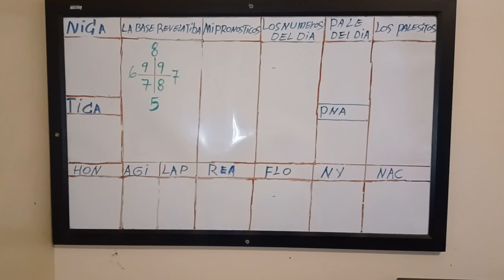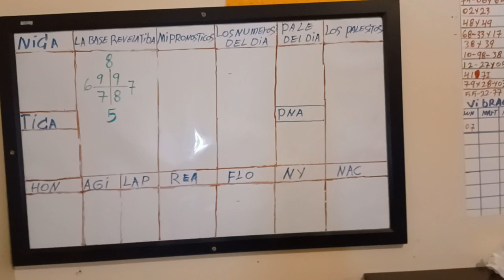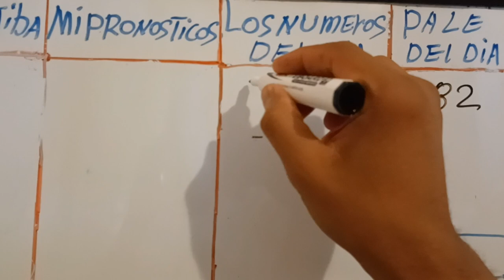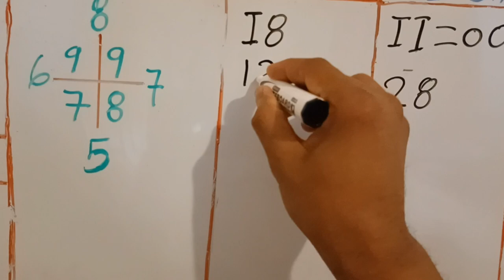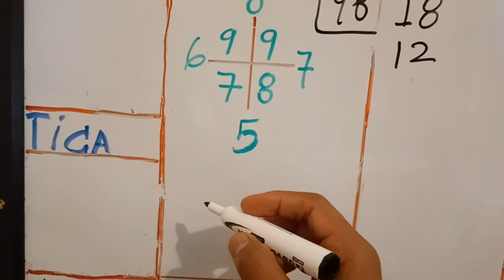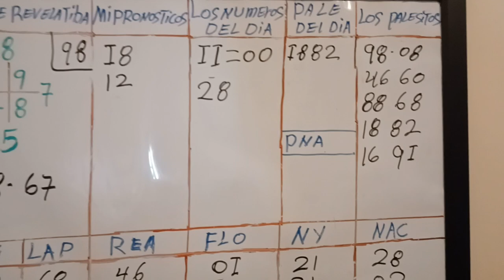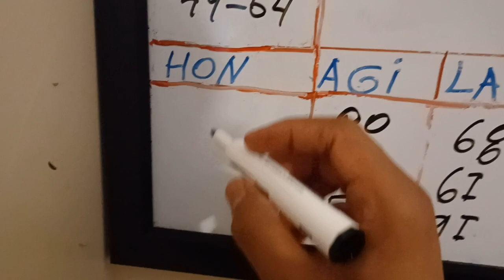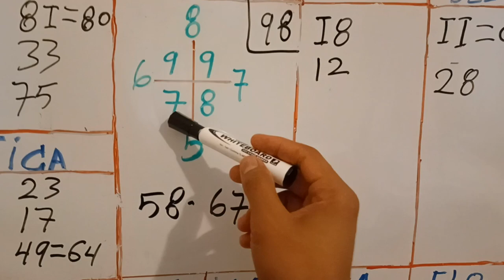26/8/2022/LA BASE REVELATIVA Y LOS NÚMEROS CONVERTIDO